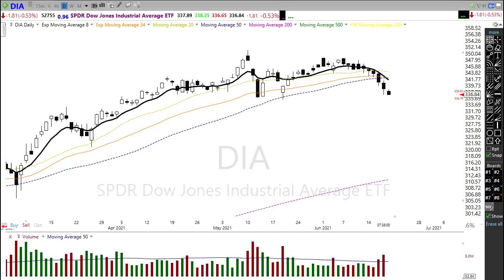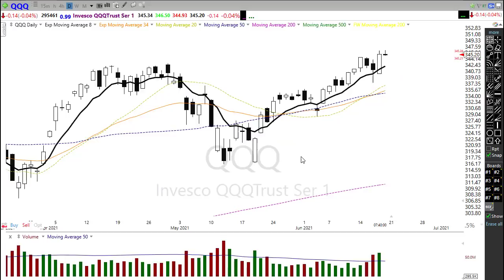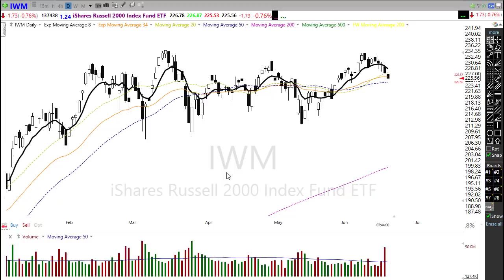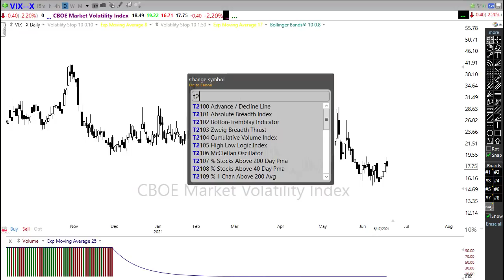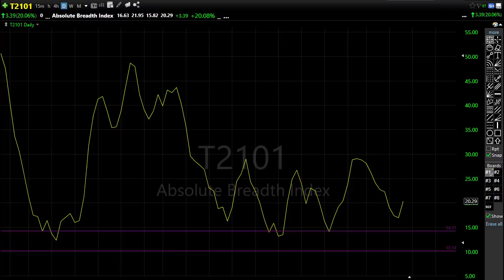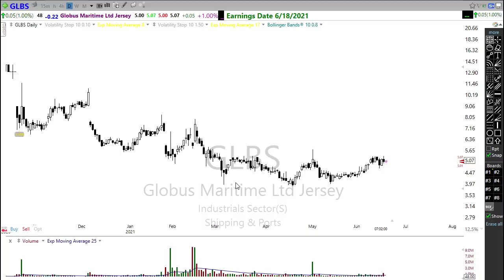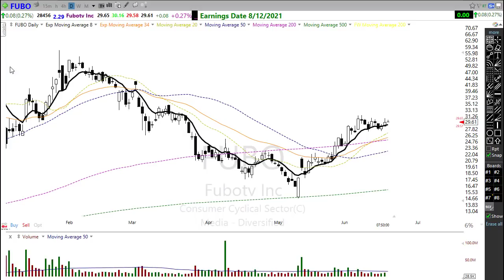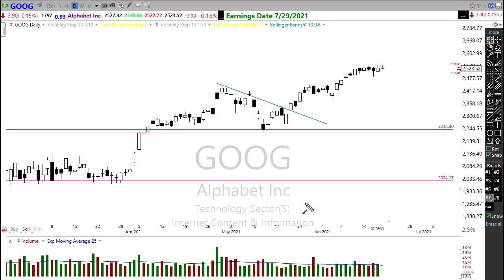Morning Market Prep | Stock & Options Trading | 6-18-21